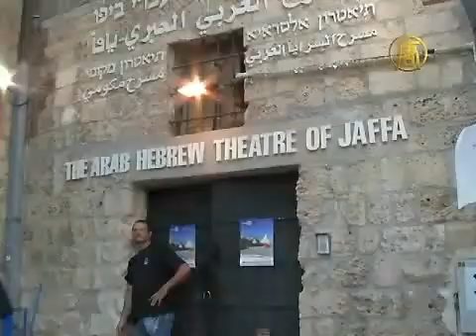MASKS OFF | Peace Behind the Masks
Peace Behind the Masks
Wed, 05 Nov 2008 11:21:00

Conflicts are usually solved these days through politics and diplomacy. Our next story is about a slightly different way to bring about peace. Here is more from our Israeli correspondent.

STORY:
The Arcobaleno-Rainbow Theatre Group uses the universal language of music and dance to convey their message. Their play "Beresheet" is a call for peace, tolerance and mutual respect.
Edna Angelica Calò Livné is the group's inspirational founder and artistic director. She believes people can use art and theatre to positively influence the society in which they live.

[Edna Angelica Calò Livné, Founder and Artistic Director]:
"The most important massage that we can give now to all the humanity is that difference is the richness, that dialog is so important now for everybody, not only for us in Israel. This is now the imperative, I think."

The prevalent element of the performance is the mask.

"If you know take off your mask, you can be together."

The actors are boys and girls from towns and villages in the Galilee, in the north of Israel. They include Arabs and Jews, Druze and Circassians, religious and secular...
all with one vision.

[Roni Windholz, Actor of the show]:
"We want that people will start to understand the responsibility we have as human beings, especially in Israel, the Holy Land. If here everybody can live together, so why not in other places."

The performance takes place at the Arab-Hebrew Theatre of Jaffa... a city where Jews and Arabs live side by side.

Many who watch the show are deeply touched.

[Mary Jane Cohen, Spectator]:
"There is a hope for the peace, and to open mind, to welcome to the people, especially to the needy people. Congratulations for the very good show. "

The show's organizers and actors share a hope to touch more peoples' hearts and contribute to a better future.